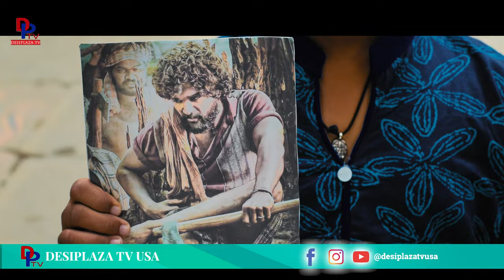Plant Man Telugu Movie Trailer | Chandrasekhar | Sonali Panigrahi | Ananda Balaji | Santhosh Babu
Plant Man 2023 Latest Telugu Movie Starring Chandrasekhar, Sonali Panigrahi, Ashok Vardhan, Yadamma Raju, Apparao, Baby Prekshitha, Akkam Balaraju, Chalapathi, Thadivelu and Balaraj. Directed by K Santhosh Babu. Produced by Pavan Kumar Madyala under the Banner DM Universal Studios. Music by Ananda Balaji.